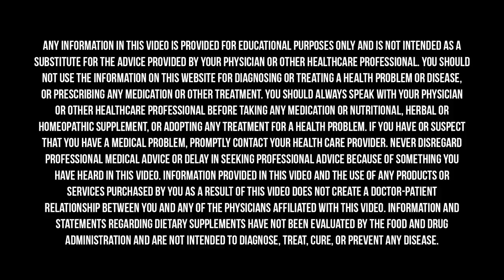The 5 STEPS To Reduce BRAIN INFLAMMATION Today! | Mark Hyman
For years, the brain was thought to be separate from the lymphatic system. But now we know that’s not true, and that the brain has an incredible connection to the immune system, called the glymphatic system, that helps the brain detoxify and receive valuable nutrients. This brain-immune connection creates a new framework for treating brain disease and immune system dysfunctions like autoimmunity.

In this video, Dr. Hyman discusses inflammation in the brain with his colleague at The UltraWellness Center, Dr. Todd LePine. They discuss the many factors that can drive neuroinflammation, the range of conditions that are linked to brain inflammation, and how they work with patients to cool this inflammation. He also talks with Max Lugavere on nutritionally deficiencies effects on the brain from vitamins and minerals such as magnesium, vitamin D, and more.

Dr. Todd LePine graduated from Dartmouth Medical School and is Board Certified in Internal Medicine, specializing in Integrative Functional Medicine, and is an Institute for Functional Medicine Certified Practitioner.  He has been practicing Functional Medicine for over 15 years focusing on Optimal Aging, Bio-Detoxification, Gastrointestinal Health, Systemic Inflammation, Autoimmune disorders and the Neurobiology of mood and cognitive disorders.

Max Lugavere is a filmmaker, health, and science journalist and the author of the New York Times bestselling book Genius Foods: Become Smarter, Happier, and More Productive While Protecting Your Brain for Life. He is also the host of the #1 iTunes health podcast The Genius Life. Max’s sophomore book is The Genius Life: Heal Your Mind, Strengthen Your Body, and Become Extraordinary, a lifestyle guide to living happily and healthily with proven, research-based lifestyle tactics, which we dig into more throughout this episode.